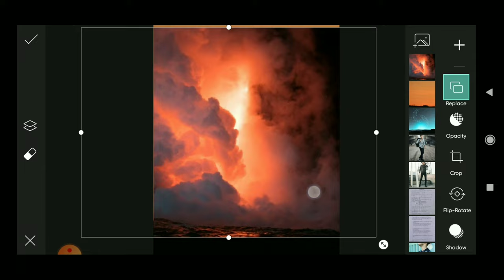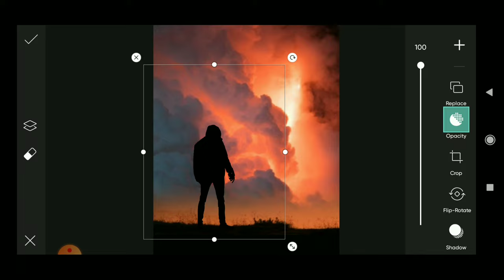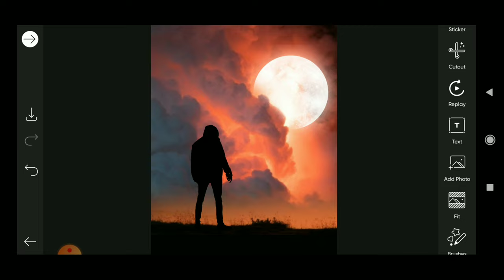Instagram Viral Dark Shadow Concept Photo Editing || PicsArt Photo Editing New Style